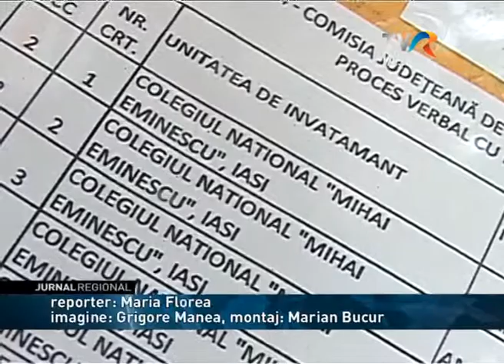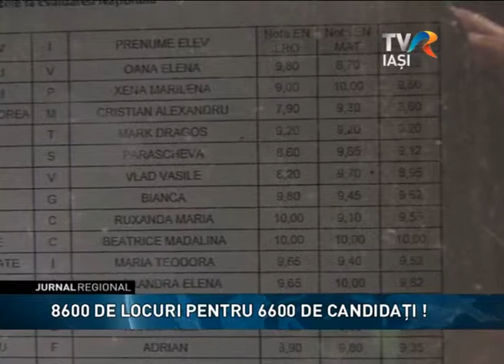8600 de locuri pentru 6600 de candidati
După rezolvarea contestaţiilor de la Evaluarea Naţională, Iaşiul rămâne în prima jumătate a clasamentului în ceea ce priveşte promovabilitatea. Astfel, au obţinut note peste 5 73,29% dintre absolvenţii de clasa a VIIIa, cu 0,37 procente mai mult decât înainte de contestaţii. Însă indiferent de medie, toţi elevii ieşeni ar putea urma cursurile unui liceu. Cum este posibil acest lucru aflaţi din reportajul următor.